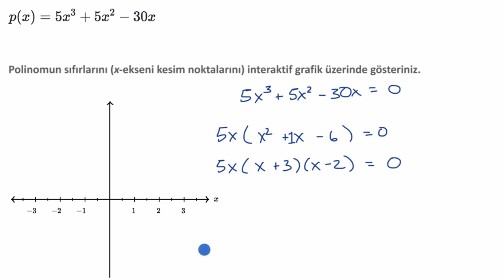Polinomların Sıfırları (Çarpanlarına Ayırma ile): Ortak Çarpan (Matematik) (Cebir)